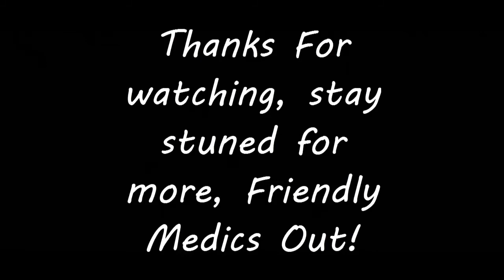Dishonored Lets Play part 1 w/ The Doctor and Kirtap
Special thanks to our own {FM} [Linux] PIKACHU for the intro!